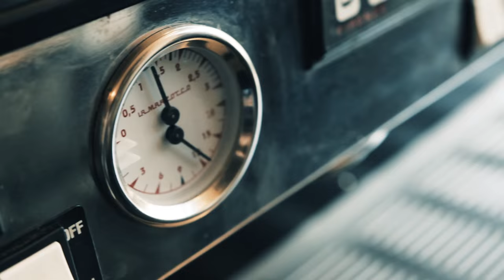Coffee With...Grant Irvine